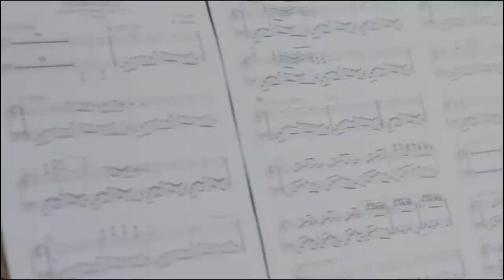Katarzyna Borek Pianist : Chopin on 5 pianos project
Katarzyna Borek - piano
Sławek Jaskułke - piano
Joanna Duda - piano
Piotr Wyleżoł - piano
Paweł Kaczmarczyk - piano